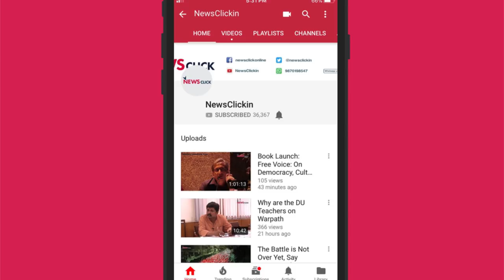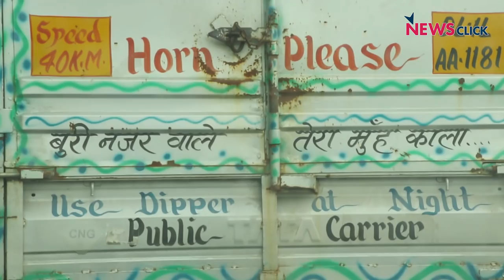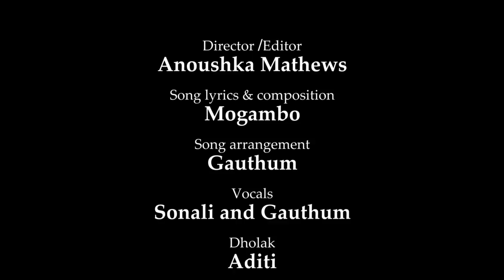Theme Song - Bharat Ek Mauj: Season 2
Newsclick presents season 2 of our show Bharat Ek Mauj with standup artist Sanjay Rajoura. Listen to the theme song.